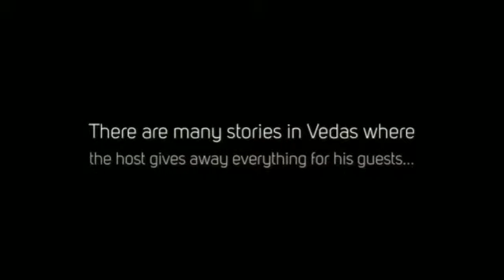Atithi Devo Bhava